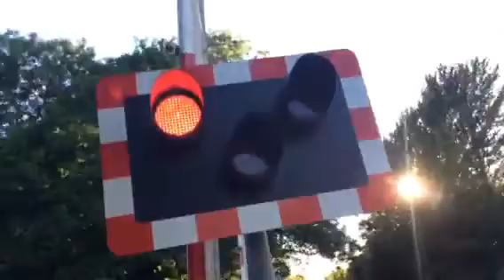Carlton on Trent level crossing (notts) Friday 5.6.15